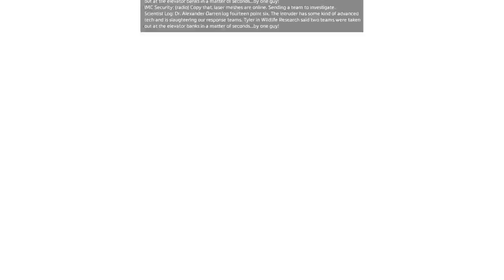TitanFall 2 Part 5 Walkthrough